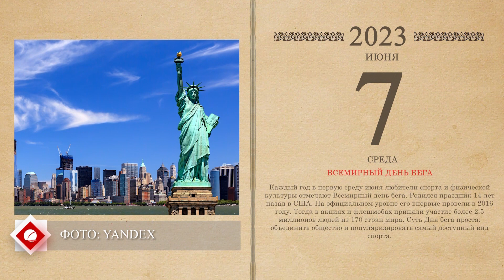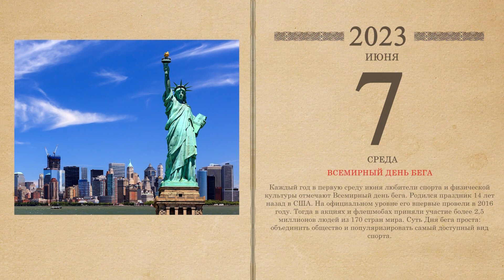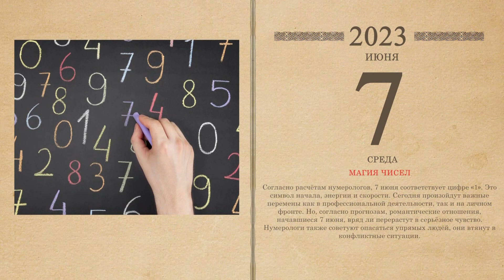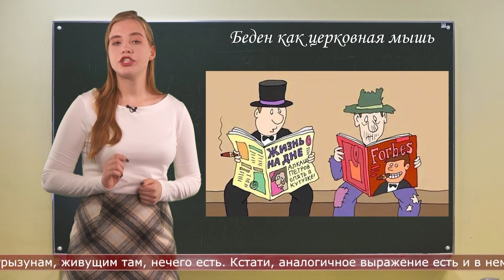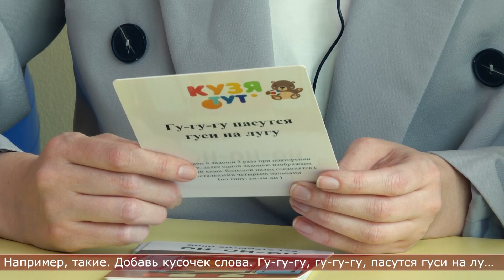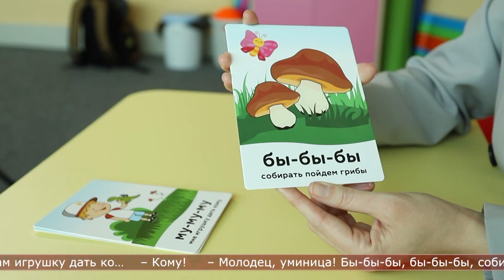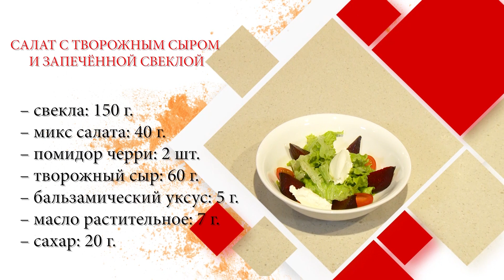07.06.2023 Солнечное утро